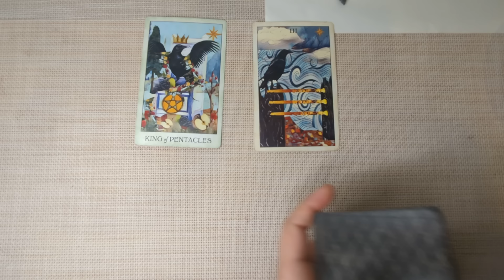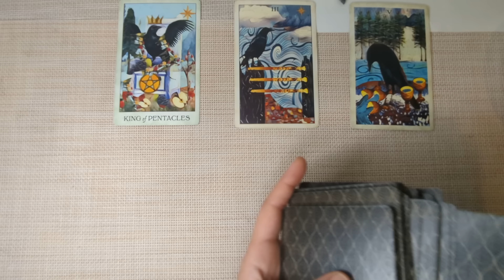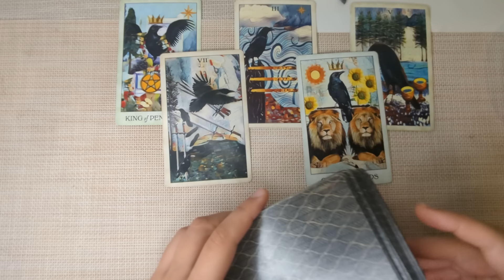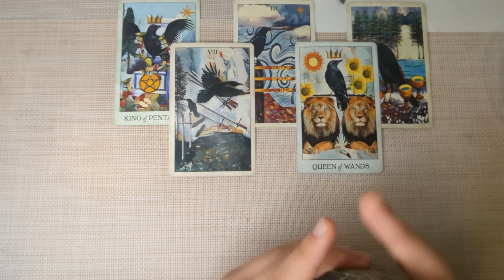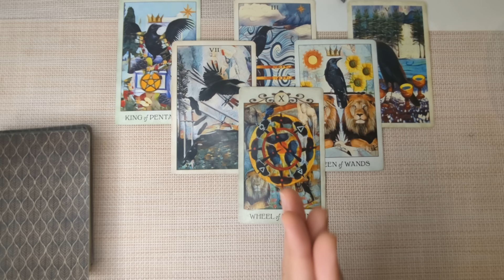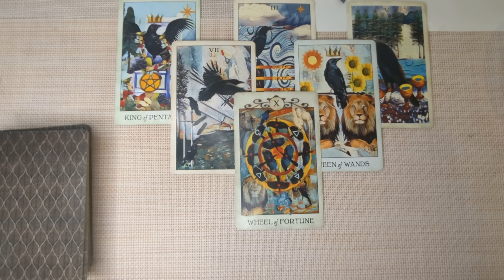GEMINI - This Unexpected Change Will Transform Everything in Your Life! AUGUST 19th-26th